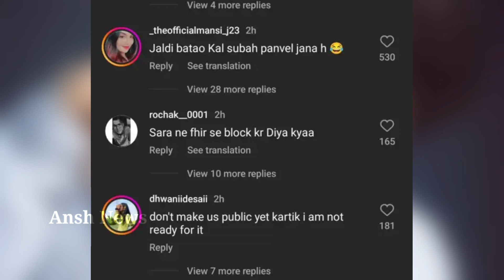Kartik Aryan के साथ हुआ हादसा ? Sad होकर Actor ने लिखा पोस्ट | फैंस हुए Emotional | Health Update